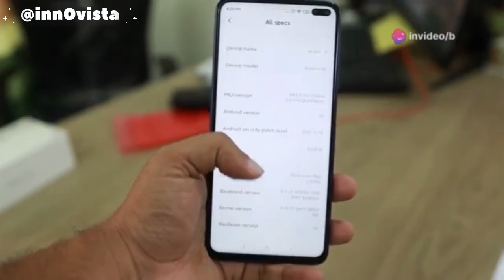OnePlus Nord CE4 | FINALLY!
Get everything to know about our very own company named as OnePlus and in today's video, we will be looking in to their latest production in the house named as Nord CE4. It is a mid-range smartphone with some over the edge qualities. So, let us find everything about it...